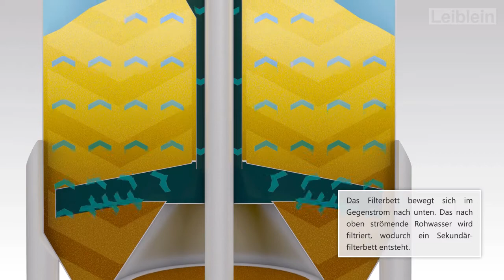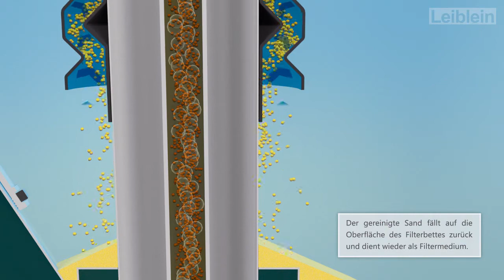Wasseraufbereitung mit dem FlowSand-Filter der Leiblein GmbH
Als kontinuierlicher Sandfilter ist der FlowSand-Filter ein aufwärts durchströmter Raumfilter mit kontinuierlicher Filterbettreinigung. Im Gegensatz zu anderen Filtersystemen findet keine Unterbrechung des Filtrationsprozesses statt. Dadurch entfallen Vorlagebecken für Spülwasser, Spülpumpen, Pufferbecken für stoßweise anfallendes Schlammwasser sowie komplizierte Rückspültechniken.